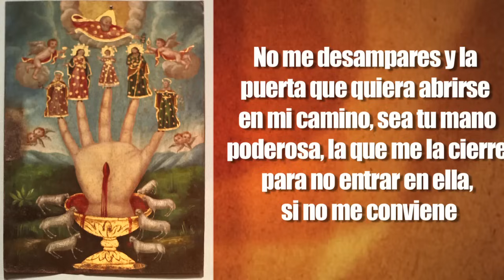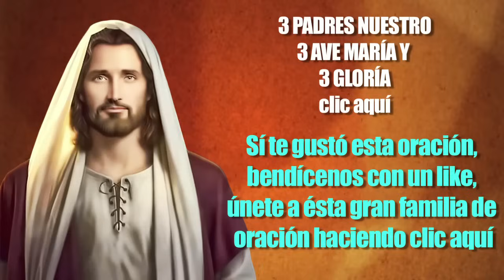ORACIÓN A LA MANO PODEROSA PARA REALIZAR UN DESEO DIFICIL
Esta oració es muy poderosa se reza 15 días seguidos, regularmente se cumple al octavo día pero hay que seguirla rezando hasta terminar los 15 días, si puedes, y  tienes prende una vela blanca el primer día y el ultimo, comparte la oración para que la bondad llegue a quienes mas lo necesitan, recuerda que tus  actos se regresan 7 veces 7, reparte bondad. amén